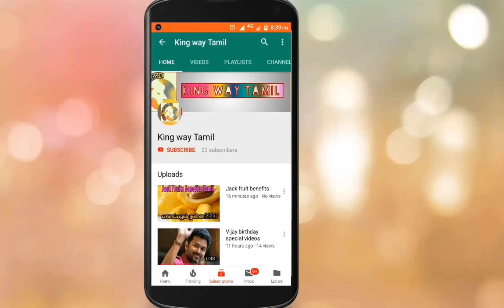Pichaikkaran 2 | Official First Look Going To Be Released On Vijay Antony Birthday | பிச்சைக்காரன் 2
This channels is All About Tamil Cinema Updates All the videos and other etc.., uploading in this channel is on regional Tamil language Copyright Disclaimer Under Section 107 of the Copyright Act 1976, allowance is made for "fair use" for purposes such as criticism, comment, news reporting, teaching, scholarship, and research.